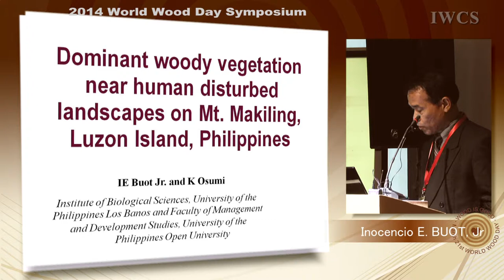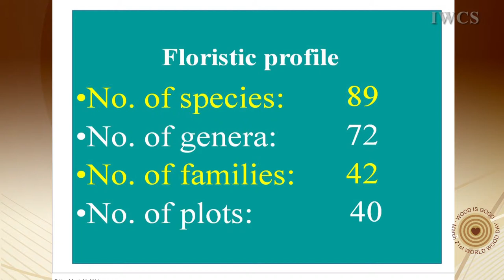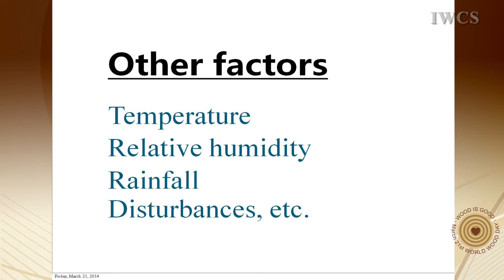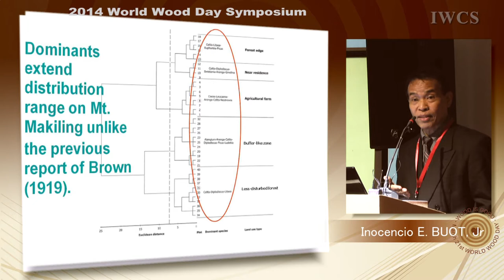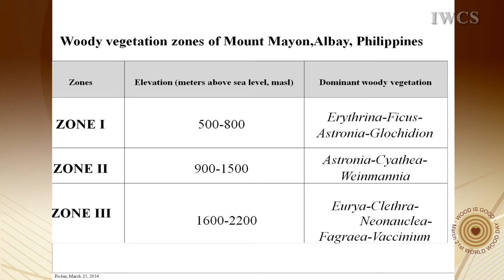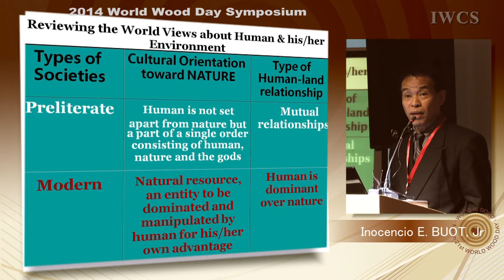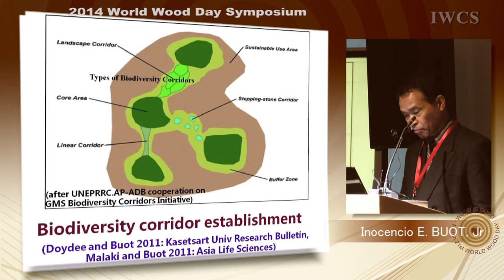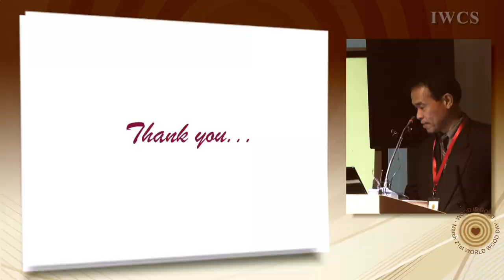2014 WWD Symposium - Inocencio E Buot, Jr